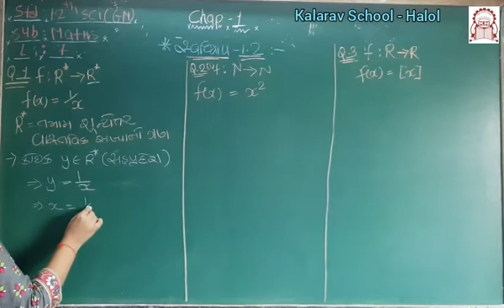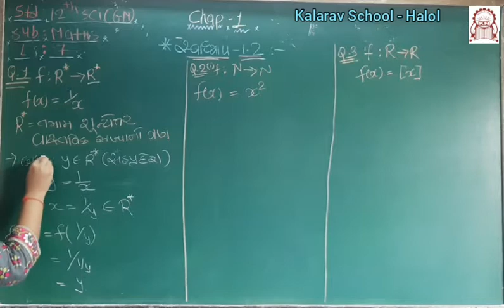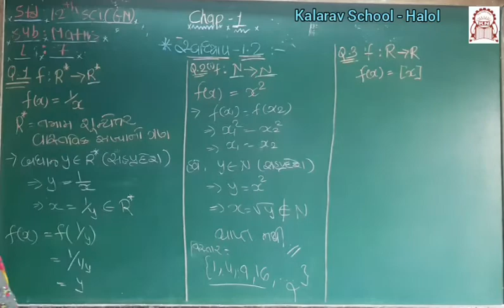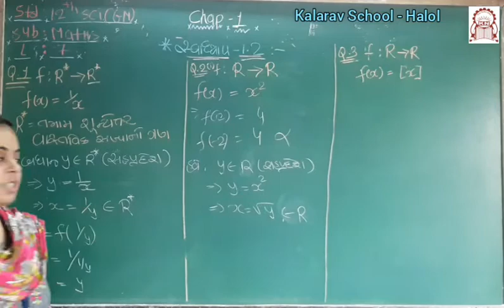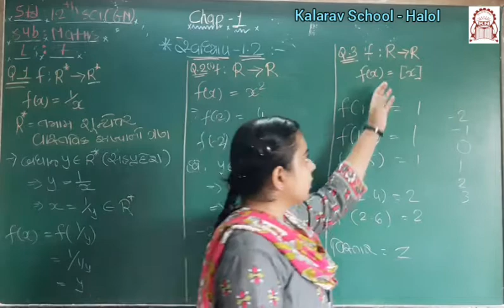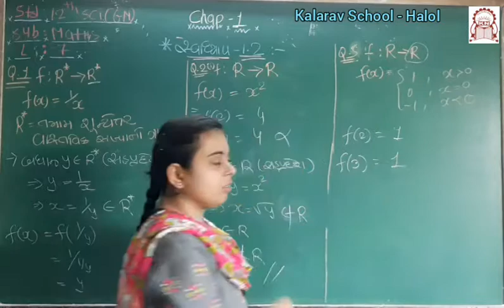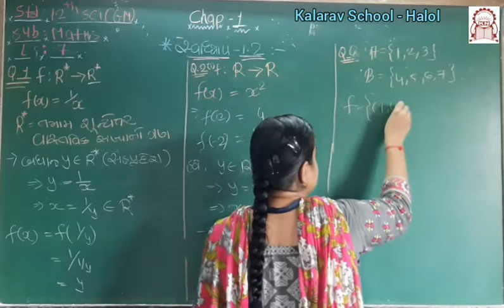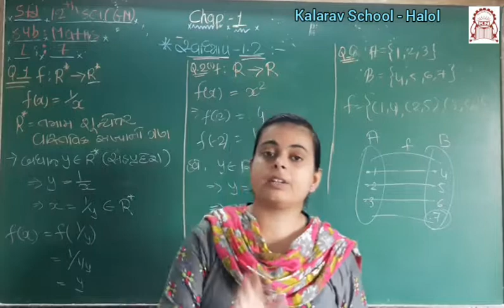12th Sci GM Maths Ch 1(L7) Ex 1 2 Q 1 to 6